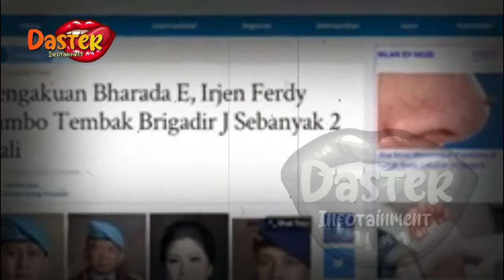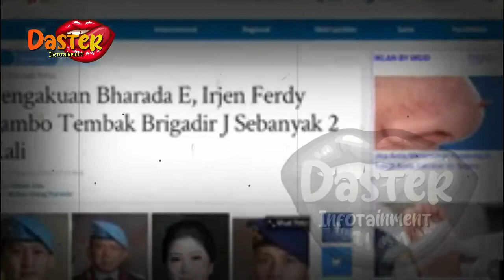TRAGIS !! VIDIO PEMB4NT4IAN DI TEMUKAN !? DETIK DETIK BRIGADIR J DIB4NT4I TANPA AMPUN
insertlive,
insert today,
insert pagi,
insert siang,
infotainment,
indonesia,